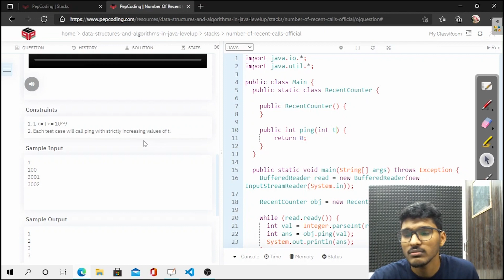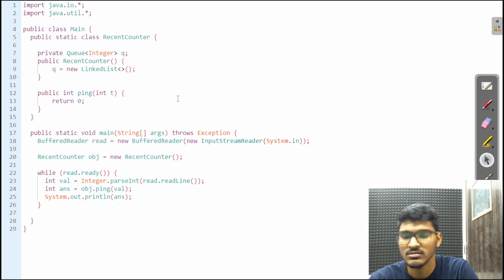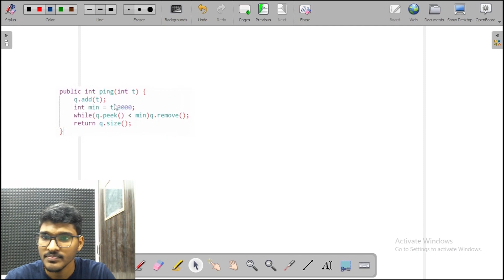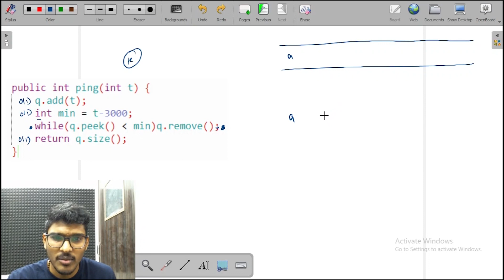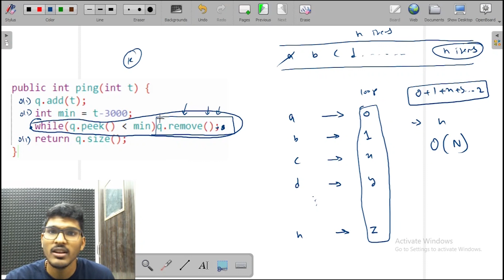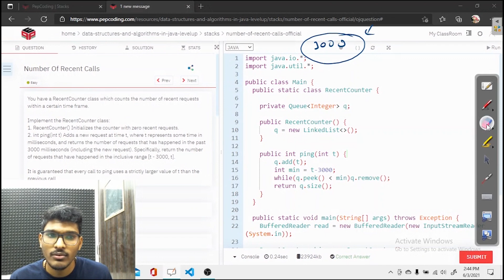Number of Recent Calls | Leetcode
NADOS also enables doubt support, career opportunities and contests besides free of charge content for learning. Topic

Question Statement:

You have a RecentCounter class which counts the number of recent requests within a certain time frame.

Implement the RecentCounter class:
1. RecentCounter() Initializes the counter with zero recent requests.
2. int ping(int t) Adds a new request at time t, where t represents some time in milliseconds, and returns the number of requests that has happened in the past 3000 milliseconds (including the new request). Specifically, return the number of requests that have happened in the inclusive range [t - 3000, t].

It is guaranteed that every call to ping uses a strictly larger value of t than the previous call.

Used DataStructure

TimeComplexity: O(N)

SpaceComplexity: O(1) constant

Linked Questions:

1. Number Of Recent Calls

Smimilar Questions:

1. Moving Average From Data Stream

Happy Programming !!! Pep it up 😍🤩